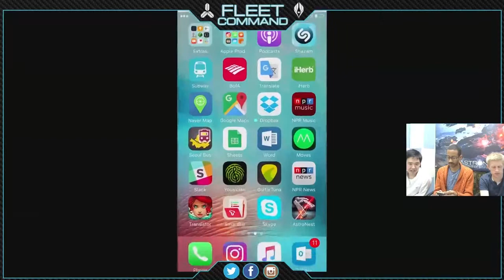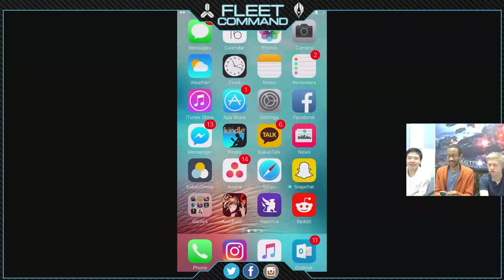Fleetcom #5: Special guest Chris Yu! From AN Games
Chris drops some boommbbbs about future developments in Astronest! Including a sequel???